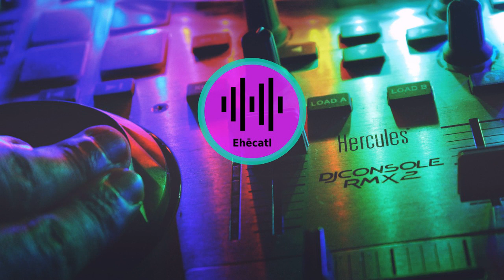🎹🎶For The Love Of de Stayloose🎚️Dance y electrónica|Inspirador💫[Vlog No Copyright Music free music]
🤔Do you like it? 💓🤩Feel free tu use it, you can use this downloader FOR FREE ➡️

🤔¿Te gustó la canción? 💓🤩Úsala en tus videos. Puedes usar esta herramienta para descargarla GRATIS➡️

Are you looking for 💓🤩 best all-in-one screen recorder and video editor. So you are looking for Camtasia, you can check it out, click on this link ➡️

¡Estás buscando la 💓🤩mejor herramienta para grabar pantalla y poder editar videos?, entonces estás buscando Camtasia, puedes probarla en el siguiente link➡️

🤓Are you looking for the 😍BEST OPTION🏆 to create your website?🤔
I highly🌋 recommend you Builderall, it contains up to 37 powerful tools to create your website such as a page editor, you can create your webinars🎥, even create your affiliate program🤝, it includes a page accelerator, 15 options to create your funnel sales💰 and more.

🤓¿Buscas la 😍MEJOR OPCIÓN🏆 para crear tu pagina web?🤔
Te recomiendo 🌋ampliamente Builderall, contiene hasta 37 poderosas herramientas para crear tu sitio web tales como editor de página, puedes crear tus webinars🎥, hasta crear tu programa de afiliados🤝, incluye acelerador de páginas, 15 opciones para crear tu embudo de ventas💰 y muchas herramientas más.
📢Obtén tu 🎁PRUEBA GRATIS por 14 días en el siguiente link 📌🏁💥➡️

free music mp3
free music for videos background
free music descargar
free music for film
free music